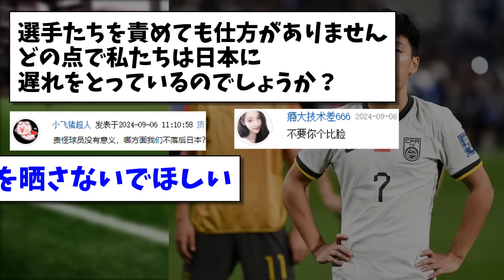【中国の反応】日本メディアのインタビューに無言で立ち去る中国選手、これに中国ファンは喝を入れるwwwww